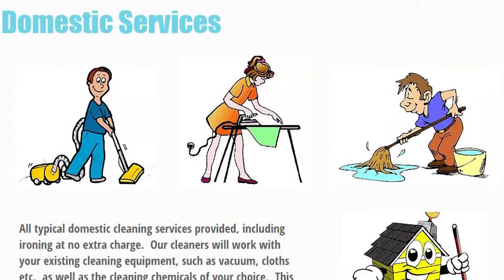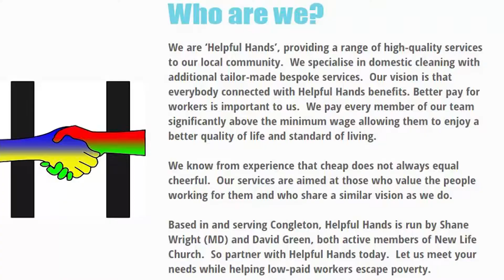Helpful Hands Congleton – NEW professional cleaning services and more!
Helpful Hands Congleton Ltd is a new team venture offering high-quality, professional cleaning services to the local community in and around Congleton.   Helpful Hands aims to meet whatever needs you may have, whether you’re a busy working professional or an elderly person in need of some friendly assistance.  We are proud to also offer many additional bespoke services, including befriending, dog walking, gardening and much more.

Shane Wright, Managing Director, explains the new venture.

a BearTown TV production